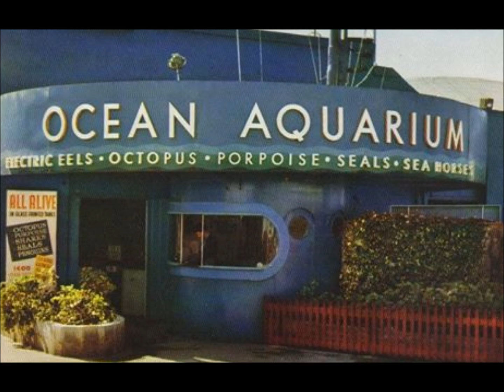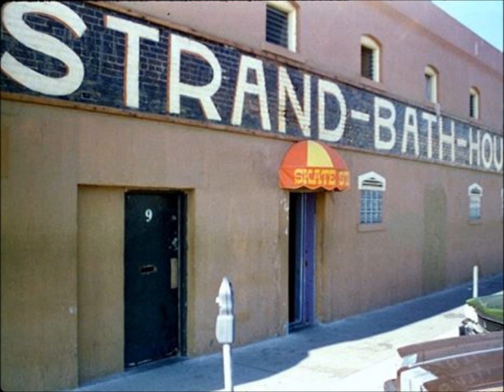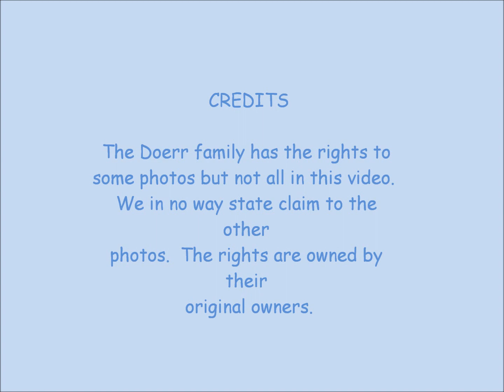Old Hermosa by Bill Doerr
Description  Original song by Bill Doerr.  Sentimental look back at growing up in Hermosa Beach, California. Beach lifestyle. Classic photos of Hermosa Beach.